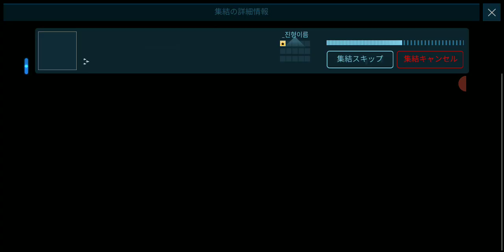2022年‼︎みなさまありがとうございました🙇‍♀️「良いお年をお迎えください‼︎」アストロキングス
みなさま！本年2022年！動画をご覧くださりありがとうございました🚀
本拠地を叩きながら、年末のご挨拶と来年の抱負をお伝えしています🎙

ゲーム以外のことも！！！
ぜひ！コメントお待ちしています！！！

ワタクシ猫大好きLoveCatの年末年始のお休みは12/29〜1/9です😪

ライブ配信できる条件をクリアできて、皆さんとリアルタイムでやり取り出来れば良いなぁーと思っています。

●📝note：猫流のアストロキングスを楽しむ術
●🏠アストロキングス公式の各サイト
へのリンクなど盛りだくさんのサイトです！

★プレイ画面に文字を入れたりする2次加工は違法行為になりますので、プレイ画面をそのままUPしています。
★サムネイルのイラストは、illustACサイトに投稿されている「そげさん」のイラストを会員登録をした上でダウンロードして使用しています。